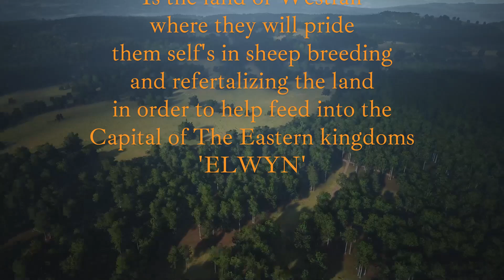Manor Lords -Eastern Kingdoms - The Roads Elwyn & Redridge Tour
In this video i take you on a tour through the roads of Elwyn & Redridge, As the folks have been naming the surrounding areas & roads